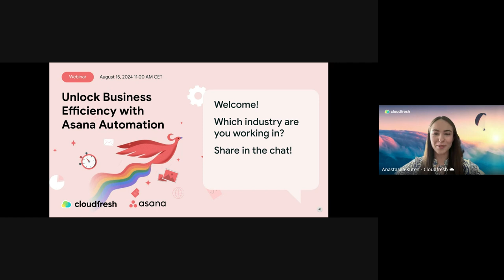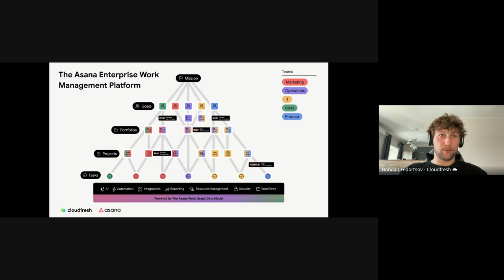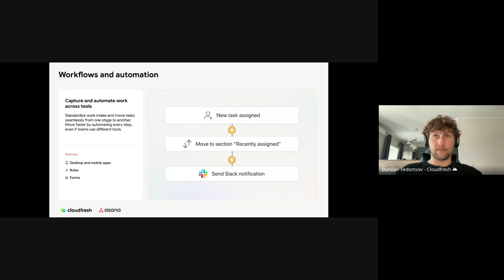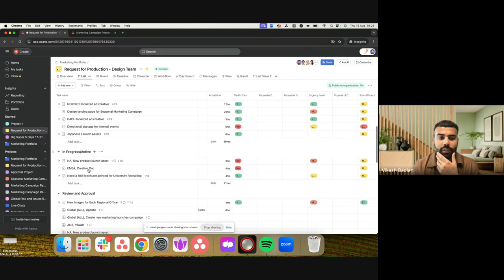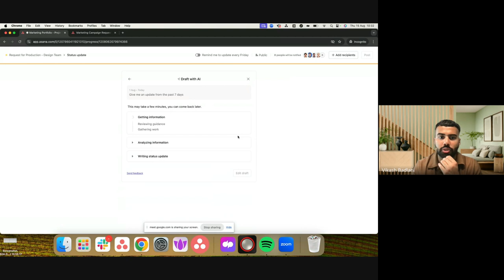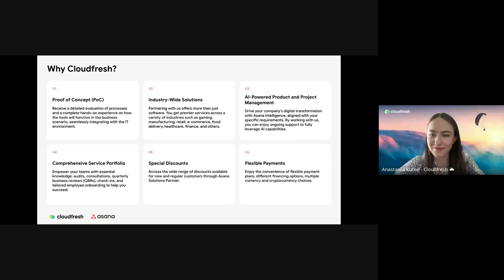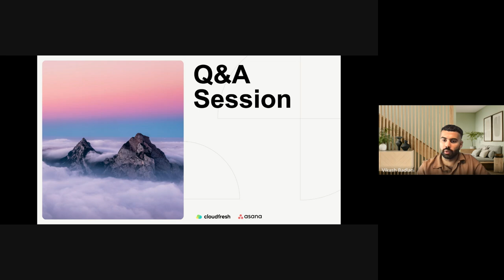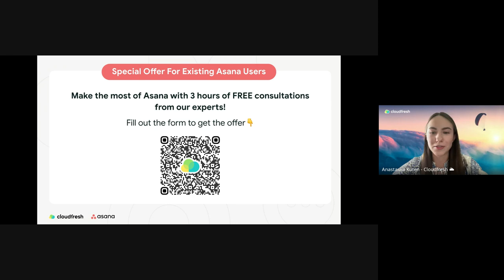[Webinar] Unlock Business Efficiency with Asana Automation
On August 15, 2024, we hosted an online webinar titled "Unlock Business Efficiency with Asana Automation".

During this webinar, we have:
🍀 Explored Asana - #1 work management solution, used by 80% of Fortune 500 companies.
🍀 Learnt how automation in Asana helps reduce time spent on repetitive tasks, allowing teams to focus on higher-value activities.
🍀 Watched a live demo showcasing the user-friendly features of Asana and its automation capabilities.

Enjoy and we look forward to seeing you at our next events!

For any questions, please contact the Cloudfresh team via this

Timelines:
00:00:00 - 00:02:32 - Introduction
00:02:32 - 00:19:34 - Intro to Asana Automation (by Bohdan Fedortsov)
00:19:34 - 00:38:25 - Asana in Action: Live Demo (by Vikash Badlani)
00:38:25 - 00:44:02 - Maximise the Power of Asana with Cloudfresh (by Bohdan Fedortsov)
00:44:02 - 00:56:29 - Q&A session
00:56:29 - 00:58:25 - Closing remarks